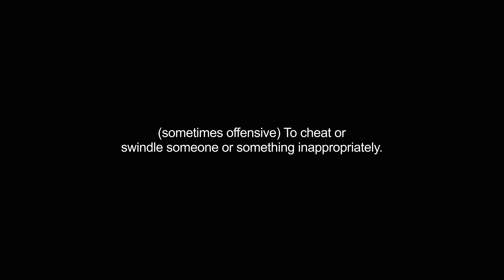gypping video Dictionary meaning and pronunciation